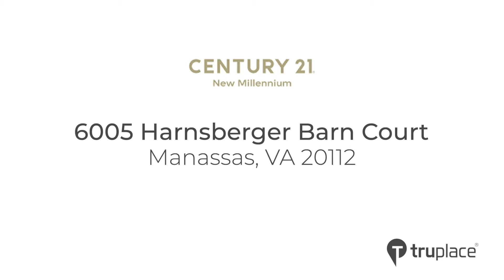6005 Harnsberger Barn Court, Manassas, VA 20112 Branded